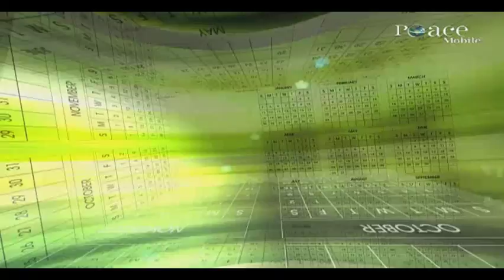02 Common errors committed by Muslims during Ramadaan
02 Common errors committed by Muslims during Ramadaan